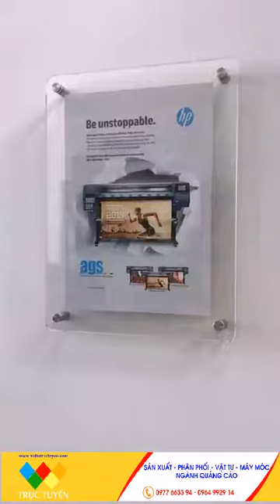Hướng dẫn lắp cúc inox - trụ inox, 0964 992 914 - 0977 6633 94, Web: vattutructuyen.com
CÔNG TY TNHH VẬT TƯ TRỰC TUYẾN
Địa chỉ: Thuận Quang - Gia Lâm - TP. Hà Nội
SĐT: 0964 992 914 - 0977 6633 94
Zalo: 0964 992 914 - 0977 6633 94
Phương châm: LÒNG TIN CỦA KHÁCH HÀNG LÀ THÀNH CÔNG CỦA CHÚNG TÔI.

CÔNG TY TNHH VẬT TƯ TRỰC TUYẾN Tự hào là đơn vị phân phối và cung cấp các vật tư, công cụ, máy móc, hỗ trợ sản xuất và thi công quảng cáo và cơ khí lớn nhất Việt Nam. Với đầy đủ máy móc và vật tư dụng cụ công nghệ mới chúng tôi sẽ thuyết phục quý khách hàng ngay khi sử dụng những sản phẩm đầu tiên, với chất lượng cam kết đảm bảo và giá thành cạnh tranh, VẬT TƯ TRỰC TUYẾN luôn sẵn phục vụ quý bạn hàng 24/7.

Hãy đăng ký kênh Vật Tư Quảng Cáo Trực Tuyến để cập nhật nhiều video mới nhất về các phương pháp thi công và hướng dẫn thi công lắp cũng như các bước thi công biển bảng chính xác và khoa học nhất.